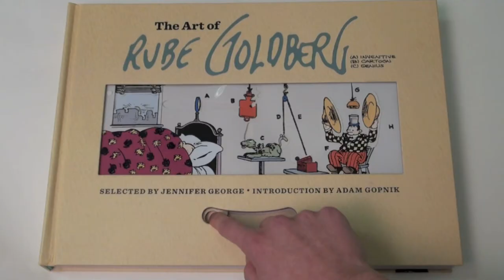The Art of Rube Goldberg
Not many of us make it into the dictionary as an adjective. But then again, Rube Goldberg was no ordinary noun. He was a cartoonist, humorist, sculptor, author, engineer, and inventor, and in a 72-year career he wrote and illustrated nearly 50,000 cartoons. Goldberg (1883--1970) was the most famous cartoonist of his time, best known for his comical inventions, which were syndicated in daily newspapers throughout the world. Author Jennifer George celebrates all aspects of her grandfather's career, from his very first published drawings in his high school newspaper and college yearbook to his iconic inventions, his comic strips and advertising work, and his later sculpture and Pulitzer Prize--winning political cartoons. Also included are essays by noted comics historians, rare photographs, letters, memorabilia, and patents, many reproduced here for the first time. Brilliantly designed and packaged to capture the inventiveness of Rube Goldberg's work, The Art of Rube Goldberg is a coffee table book the whole family can enjoy.